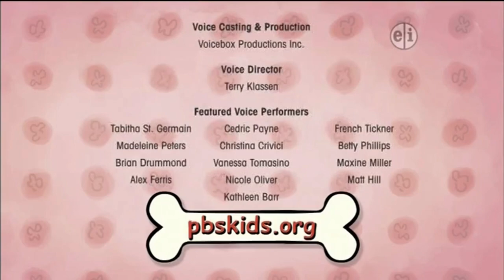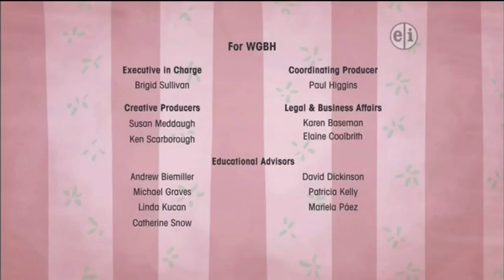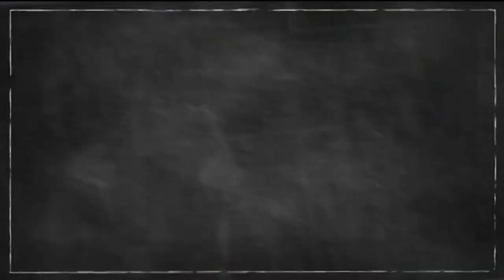PBS Kids Program Break (2020; KLCSDT2)